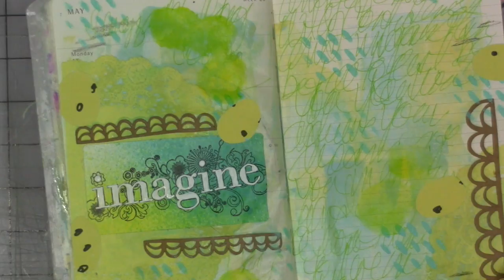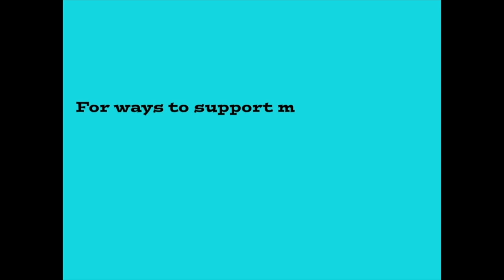ginabahrensdesigns Team Challenge August 2018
Hi All, Thanks for checking in and seeing what my design team has been up to this month.
For any of my products and other works of art